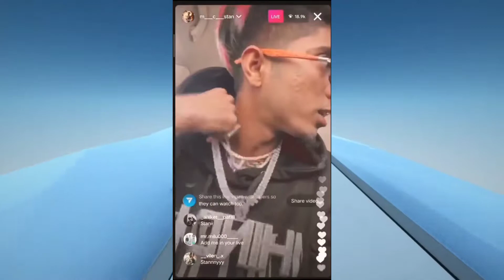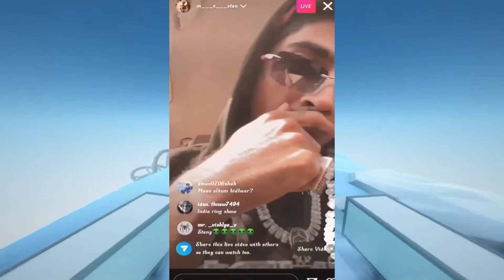Mc stan today's instagram live! | live & insta story explained💯 | insaan album date hint?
Previous video link👇
Mc stan insaan update!

mc stan live on insta,
mc stan latest update,
mc stan album hints,
mc stan album date,
insaan album date confirmed,
mc stan album date confirmed,
mc stan Instagram live, mc stan update,
mc stan new Instagram live, mc stan insaan album on the way,